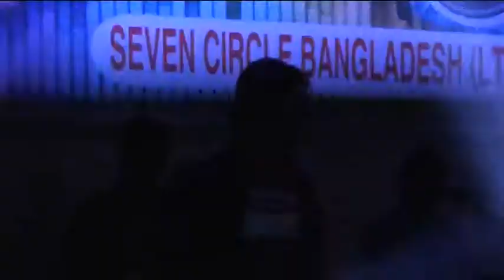Ore Nil Doriya Live by Asad with Peaceful Musicians Team